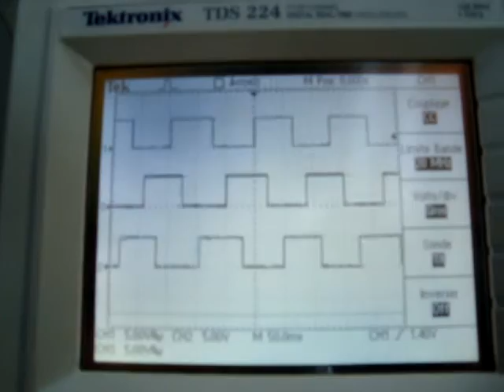2012-09-17 Hall Sensor Set 1 Test OK